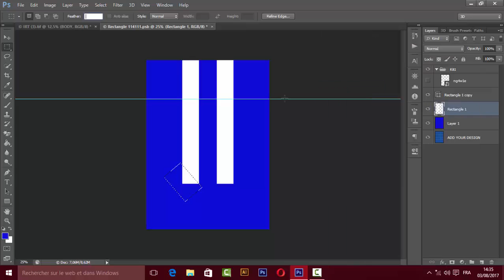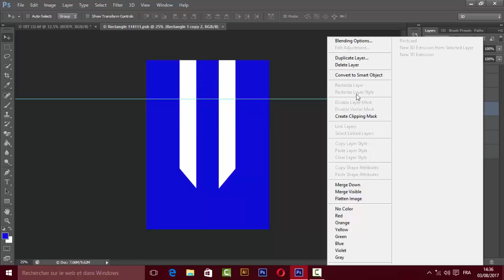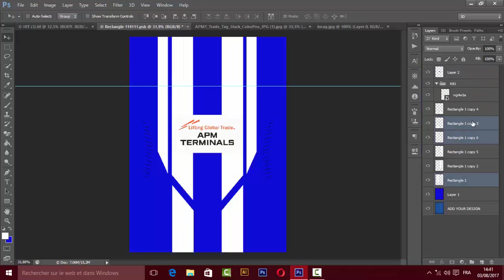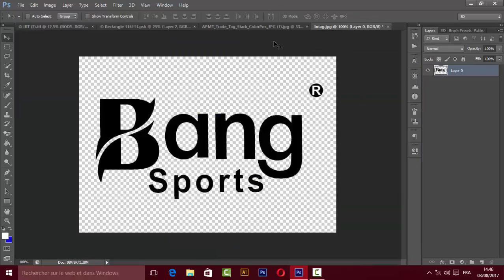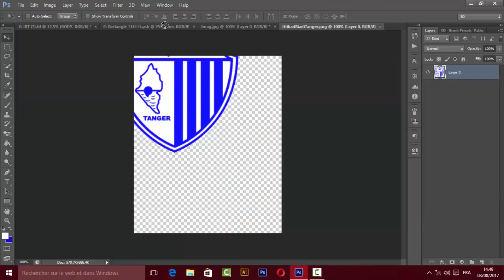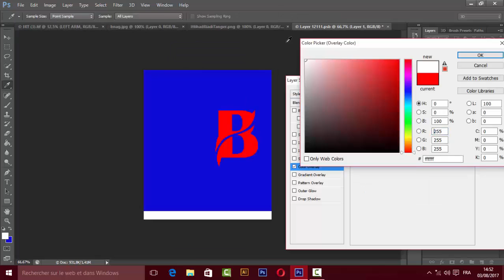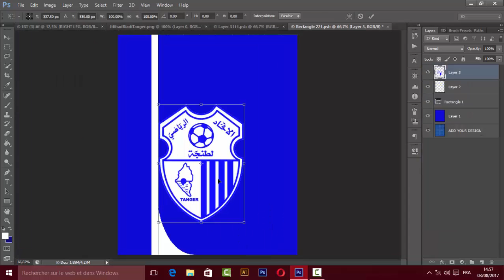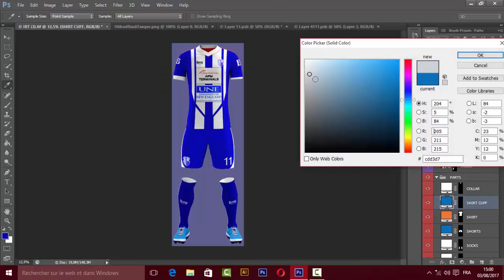Photoshop :How to design a Football Kit + Free Mockup PSD (Speed Art)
You have your mockup now. show me some support to give you the back view and another sides views.
I offer you this Mouck-up For Free Now